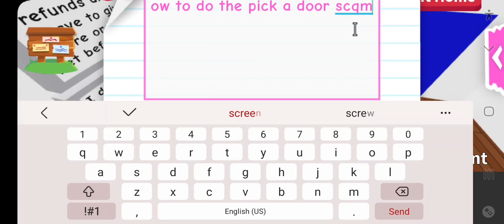How to do the pick a door scam in adopt me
sorry if it doesn't make sense!!